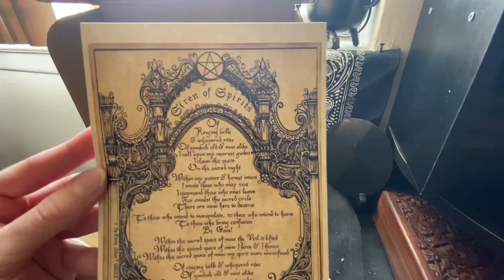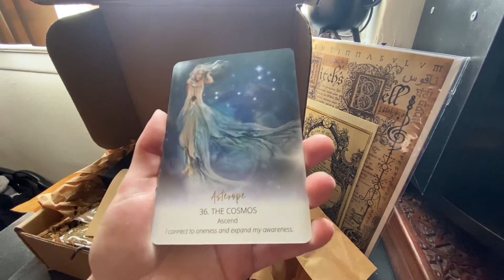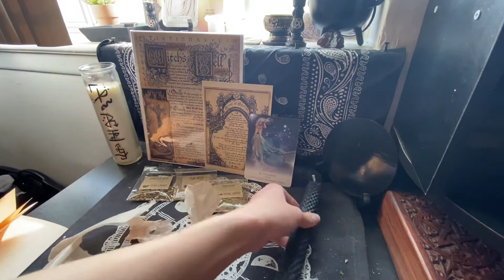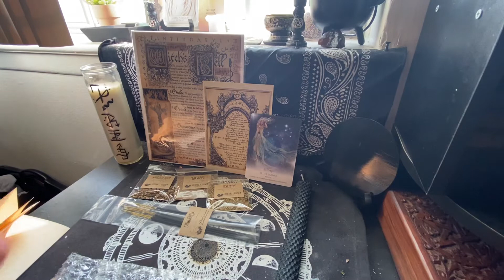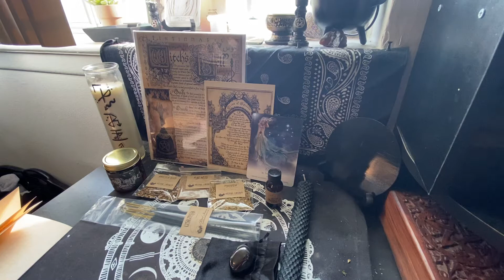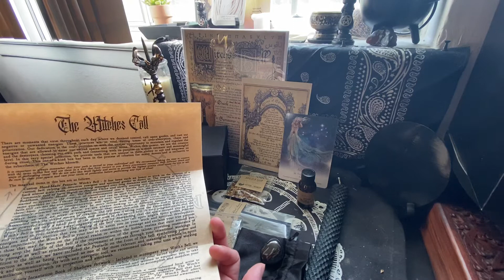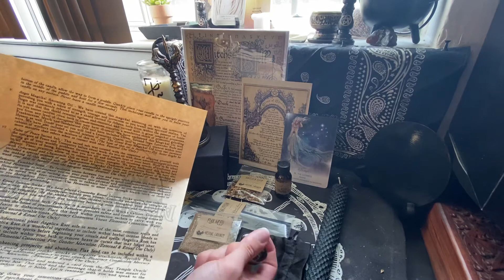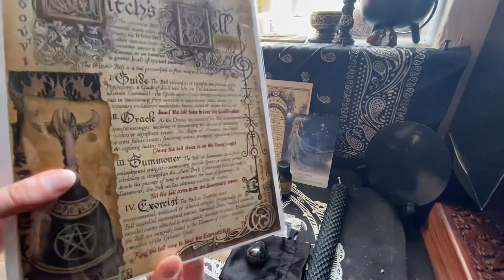September 2020 Witches Moon Unboxing